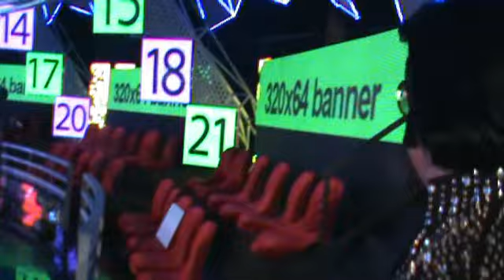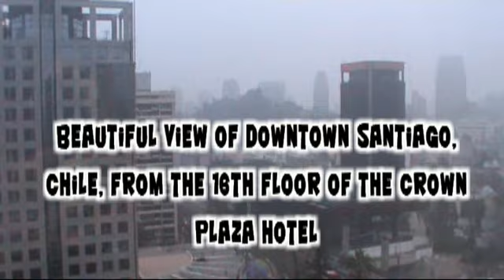DC on Chilean TV show plus footage of Santiago